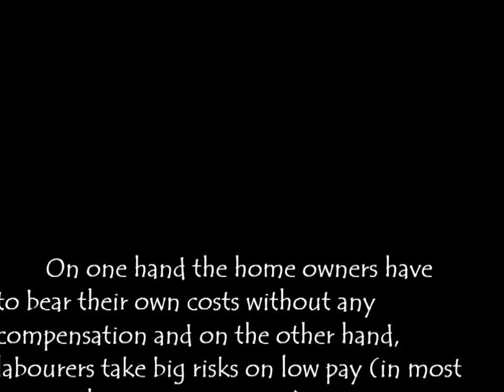Road Width Extension In Kathmandu Nepal-Changing the face of Kathmandu.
This video shows a short clip of private house in Balkhu, Kathmandu being sliced off due to road width extension project by the Government of Nepal. Many residents had to do this on their own funds receiving no compensation. On the other hand, the Government claimed that the people were encroaching the land kept for future road extension. Many seasonal laborers got jobs in this project. A short chat with one of them is included here.